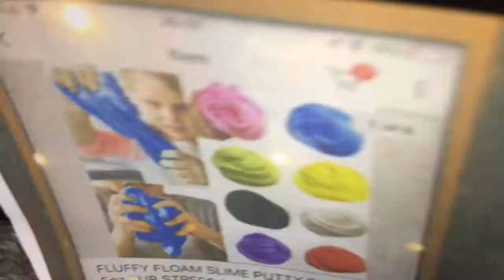Testing Out 99p Slimes Off eBay 🤷‍♀️💁‍♀️🤦‍♀️ They Were So Nice 💖